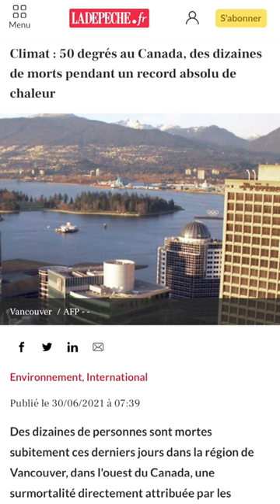Pénurie de moutarde à cause de la météo !